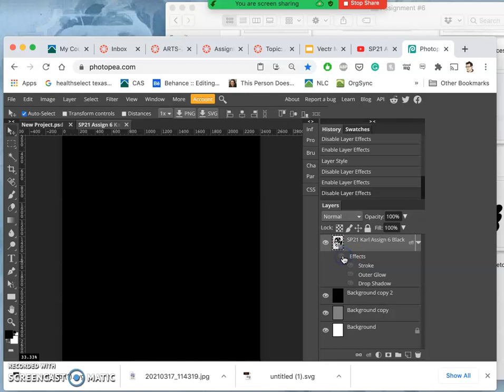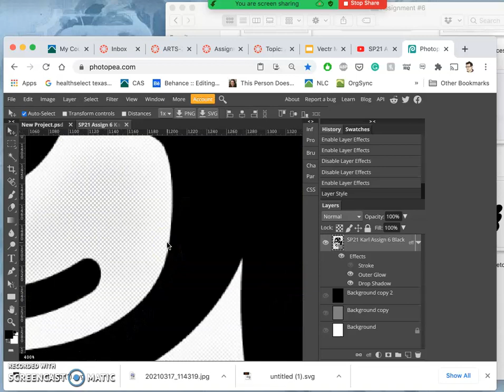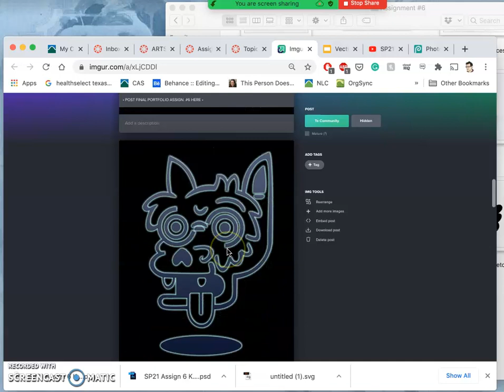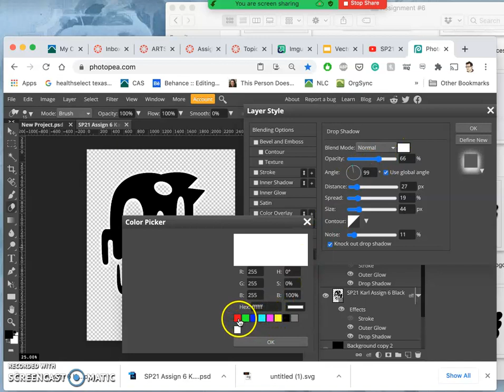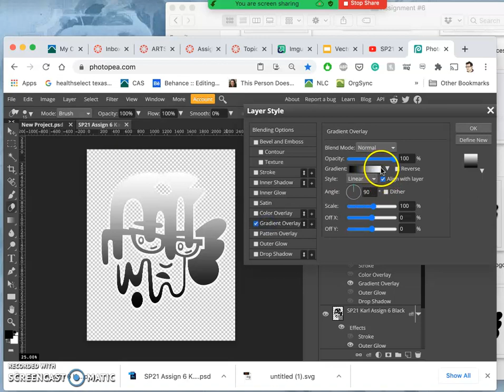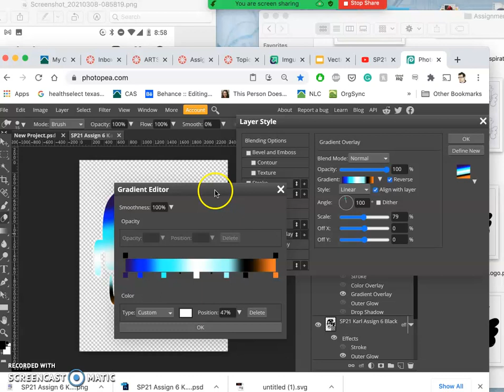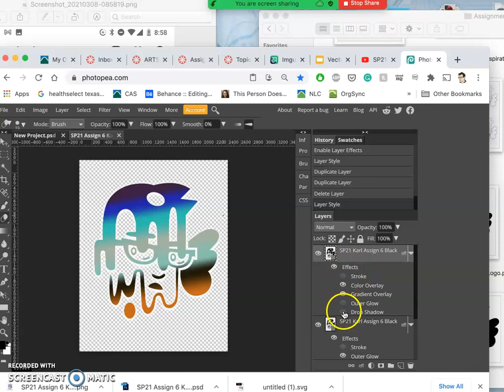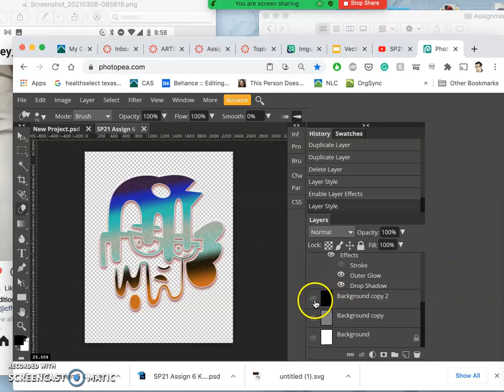12 Adding Color to your Logo with Raster Layer Effects